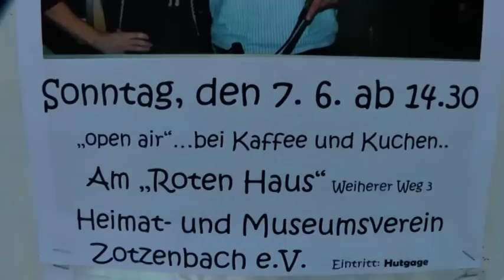The Irish Voices 20 Min 7 6 15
Das Folkquartett  The Irish Voices  hat  vor 11 Jahren  damit begonnen,  zunächst gemeinsam zuhause im Wohnzimmer zu musizieren.

Die  Kernkompetenz  war von Beginn an "Irish Folk", wobei man das Ziel verfolgte, diese Musik möglichst originär mit einfachen Instrumenten, ohne technische Finessen, nachzuvollziehen.

Nach ersten Auftritten bei privaten Parties erfolgten vor nunmehr  11 Jahren die ersten öffentl. Auftritte oder "Konzerte". Zunächst Johanna und Siggi alleine  als Duett, später kam Simone dazu. Friederike ist seit 2013 dabei.

"The Irish Voices...die Musiker(innen):
Johanna Boch (Voc, Bodhran,Git)
Simone Köhler (Voc,Git,Whistle)
Siggi Winkler (Voc,Git,GitBanjo, Bodhran)
Friederike Hornauer (Voc,Flu,TinW,Viola,Git)